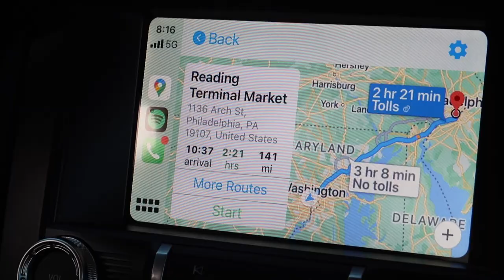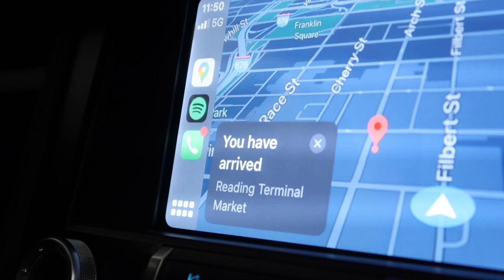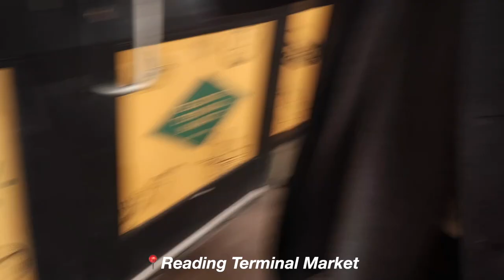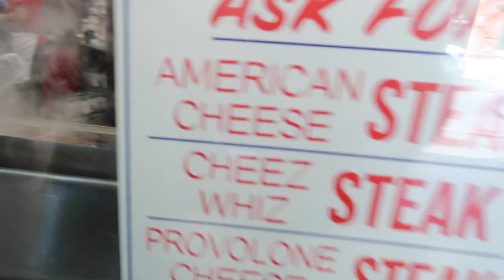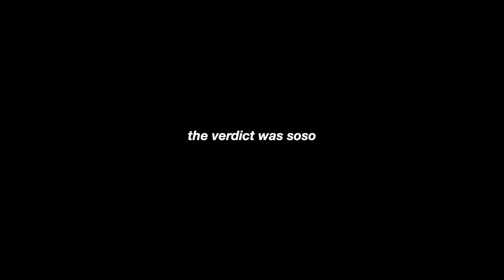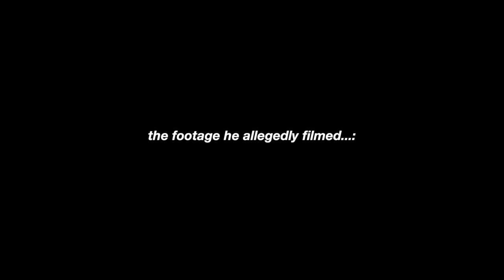PHILLY TRAVEL VLOG! first time in PA, his bday trip, reading market, cheesesteak, insomnia speakeasy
BELATED PHILLY VLOG!

Can't believe I've been MIA from youtube for so long but am so happy I'm back and with a video that holds a special place in my heart :3

Went to Philly for a 24hr trip back in October to celebrate Ryan's birthday so here's a snippet of our trip. Enjoy!
hi, i'm jessica. i record my life sometimes and talk a lot. enjoy and have a great day :)!